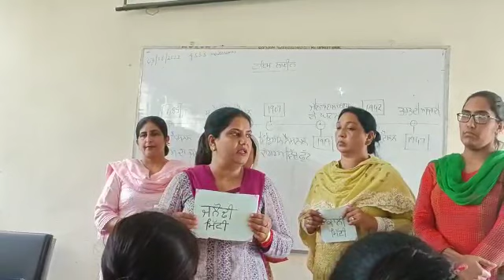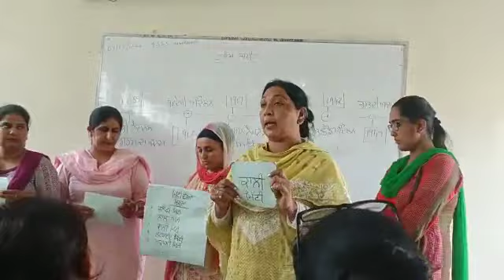3.8.22 Role play group no.4 Meritorious school Amritsar